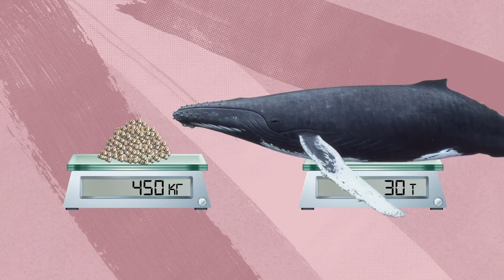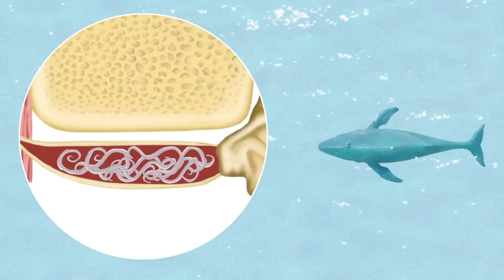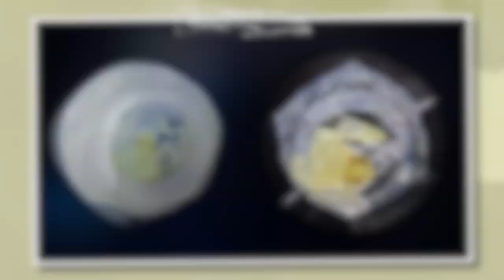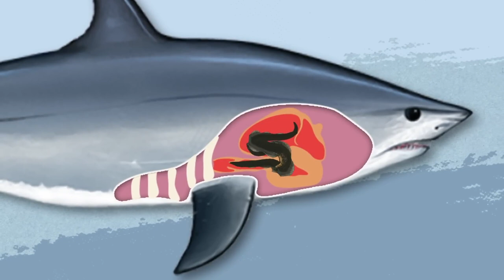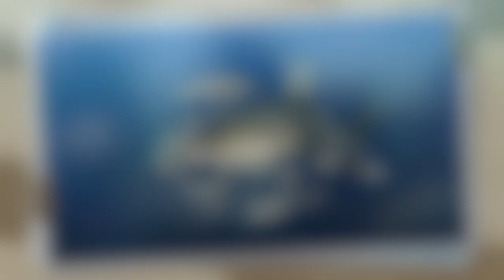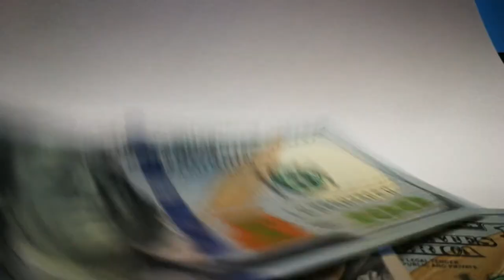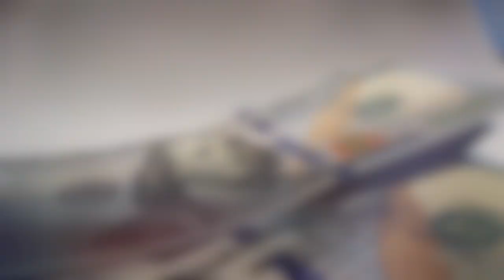Prădătorul INVIZIBIL din Ocean, Prada nici nu-și dă Seama că Este Mâncată de VIE!